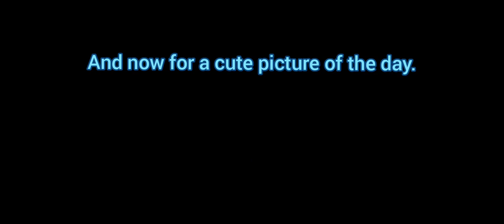Cursed My Singing Monster Images | My Singing Monsters